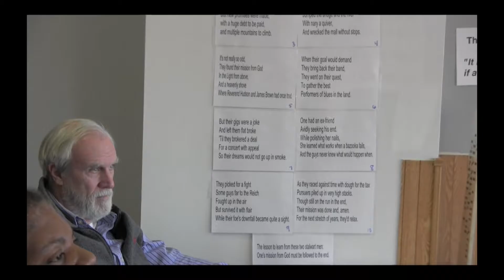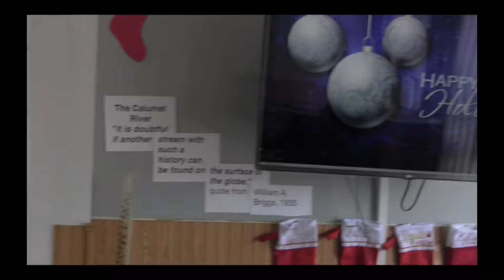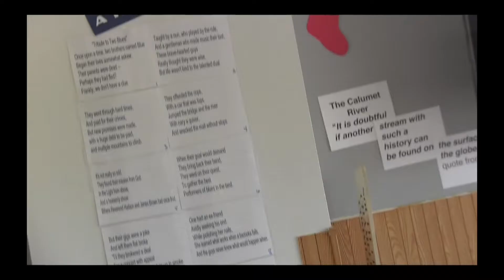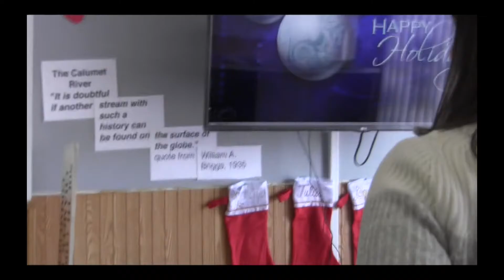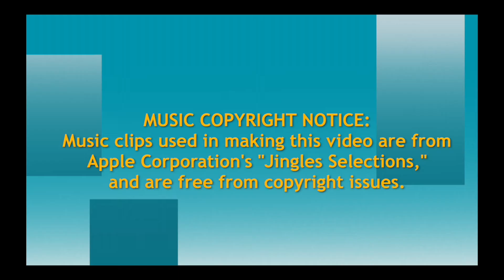Exploring the Calumet to Commercial Connection 121516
South Chicago Chamber of Commerce hosts an introduction to the concept of Calumet River “Pocket Parks,” to be installed by Chicago Park District at several key locations along the Calumet River. The first such “Pocket Park” would be located at the US-41 river crossing at 92nd Street and US-41, on the site of the former 7th and 10th Ward Streets and Sanitation office building.